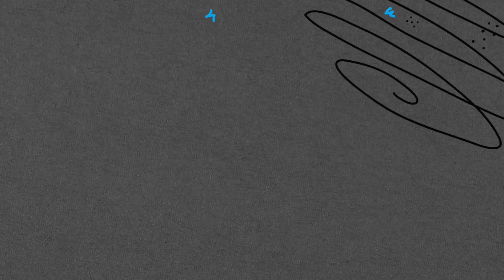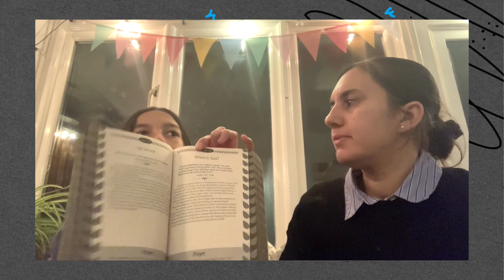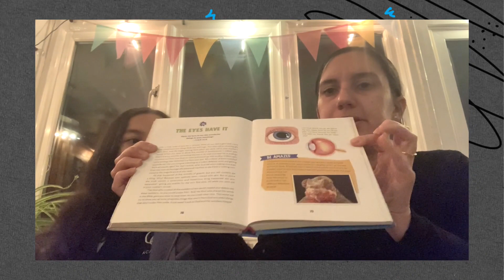Praying As A Family, with Emily & Grace - TOP TIPS!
Wonderful stories, advice and ideas for praying with children of different ages, from Team K.